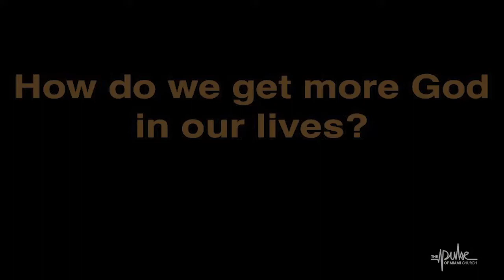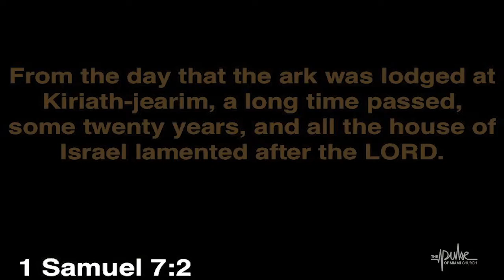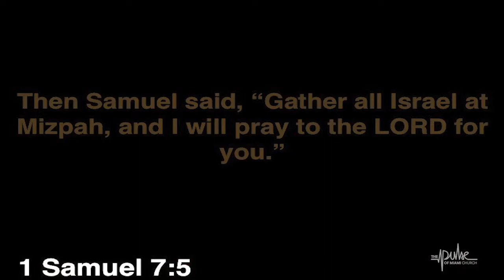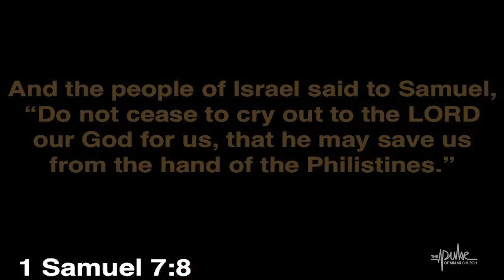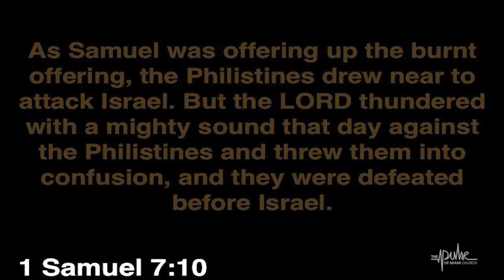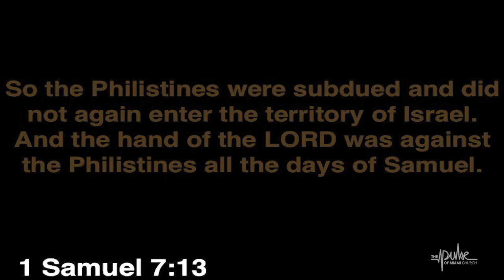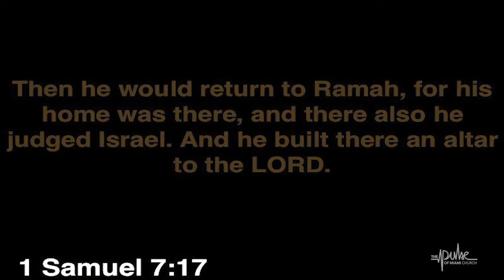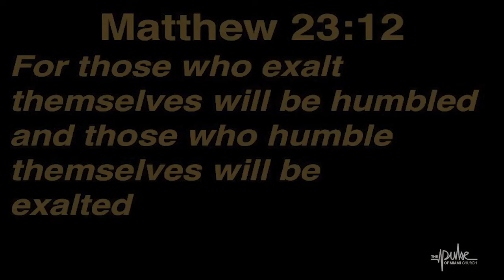How do we get more God in our lives?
1 Samuel:
1 Samuel 7:1-17
Memorization Verse: Matthew 23:12